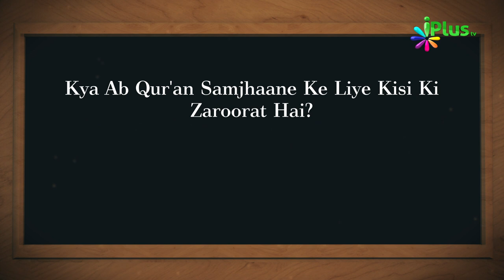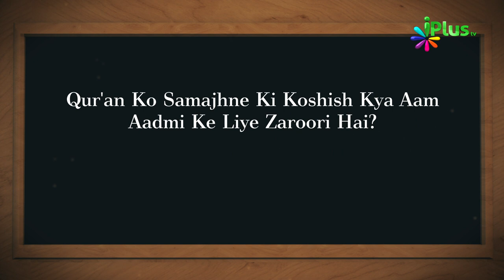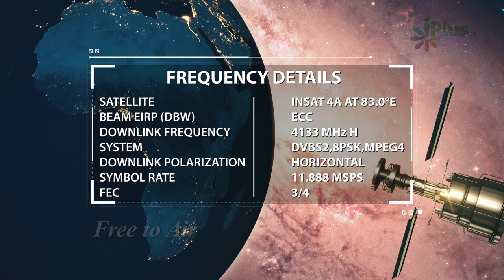Islamic Quiz - Aaj Ka Sawal 138 - iPlus TV - Islami Sawal Jawab - Deeni Sawal Jawab